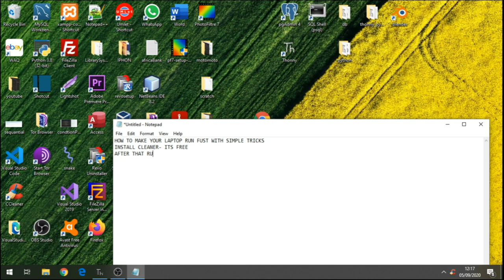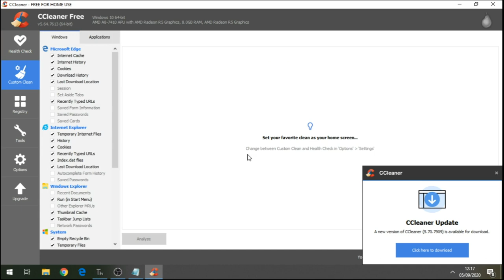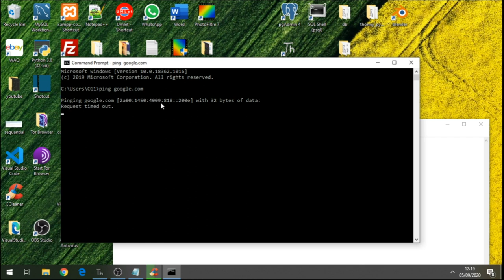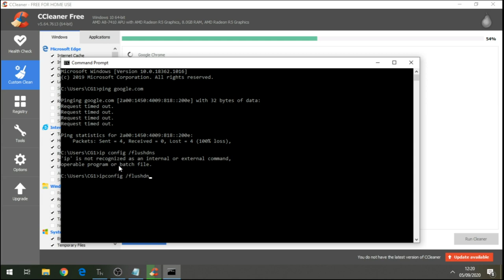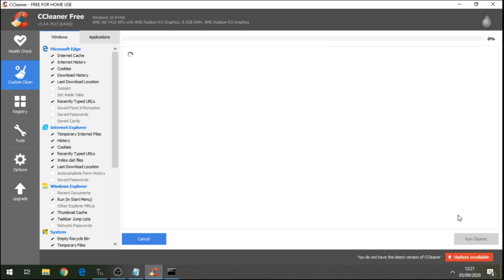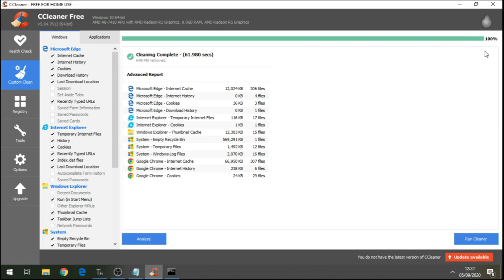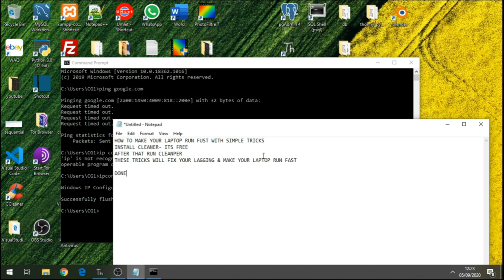How to make your computer or pc run fast | good tricks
I demonstrate how you can make your computer or your pc run faster
with just simple tricks.